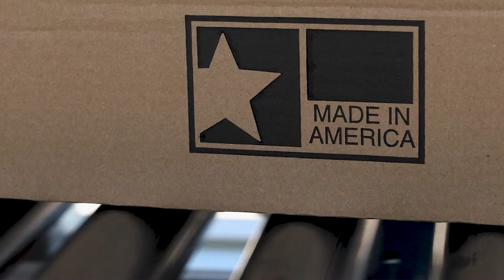ABICON19 HNI Allsteel HON